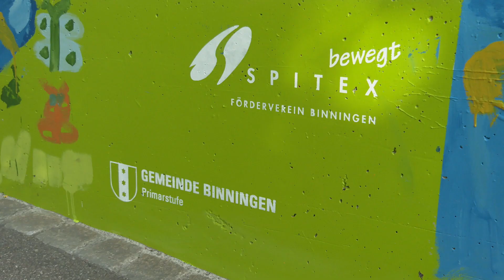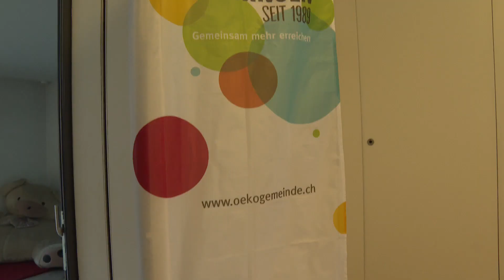Gemeinde-TV Binningen: Jung und Alt zusammen aktiv / Ökopreis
Unter dem Arbeitstitel "The Wall" wurde im Schlossacker in Binningen ein mehrwöchiges, generationenübergreifendes Projekt durchgeführt. Das Resultat ist wunderbar und darf sich sehen lassen, Gemeinde-TV Binningen weiss mehr. Zudem berichten wir über die Verleihung des Binninger Ökopreises.
Regiotvplus 22-KW-21